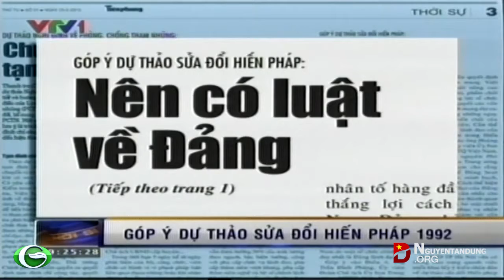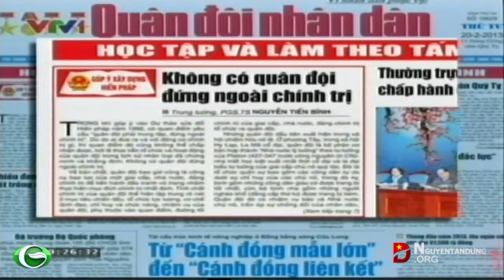Góp ý dự thảo sửa đổi hiến pháp 1992